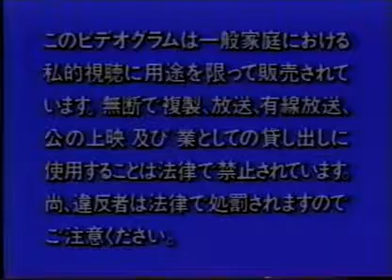01 Pony Canyon Scitron Intro - SST Band Live!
SST Band Live!

Original VHS tape from Bryan
DVD Transfer and DivX Encode by Carl